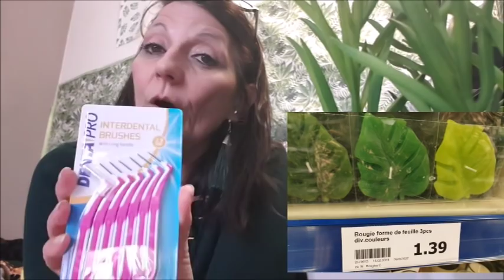HAUL ACTION DECO ACTION NEW NOUVEAUTÉ 2019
Pour mettre un pouce bleu si tu veux. C'est juste au dessus merci grâce à toi, la vidéo sera mieux référencée  si tu en a envie donne ton avis dans la barre de commentaires, pour avoir plus de visibilité il faut avoir beaucoup de commentaires. je dis ça je dis rien lol .